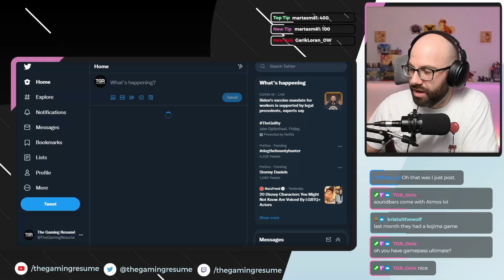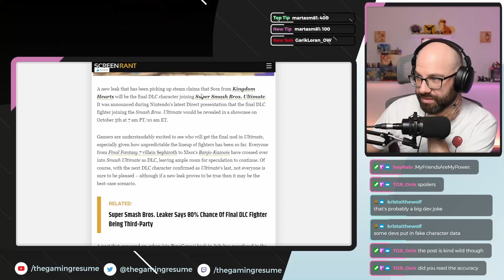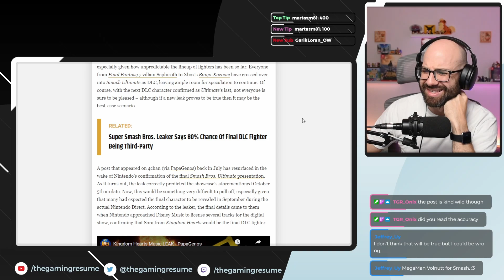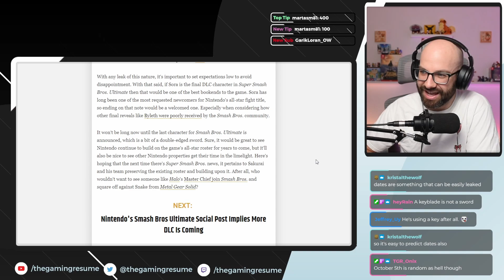Final Smash Fighter LEAKED? | Super Smash Bros Ultimate Fighter DLC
According to some old post that was seen on 4Chan. yes...4Chan, the final fighter to be added to Smash is . Take it all with a grain of salt. Who do you think is going to be the final smash fighter?

Daniel
Felix
Herson
JD
Nico
Robin
Shayne
W1ldArcher